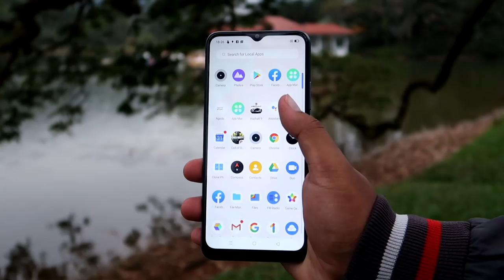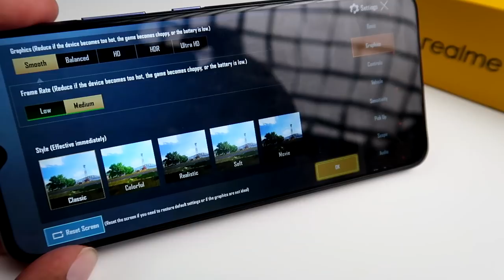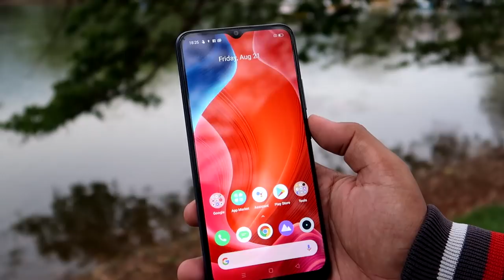[REVIEW] realme C12 BATERI 6000mAh Paling BESAR Sekitar RM500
Sebuah realme c12 dengan bateri besar iaitu 6000mAh.Adakah peranti ini antara yang terbaik untuk kelas permulaan?Adakah anda patut dapatkan satu? Jom kita review

psstt..setiap pembelian realme C12 akan didatangkan dengan Buds Classic dengan Harga RM529